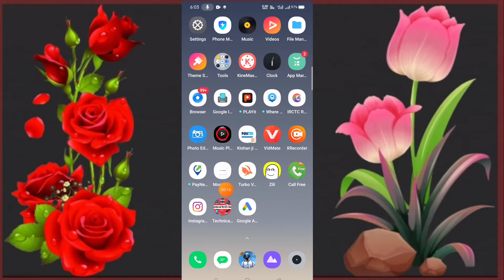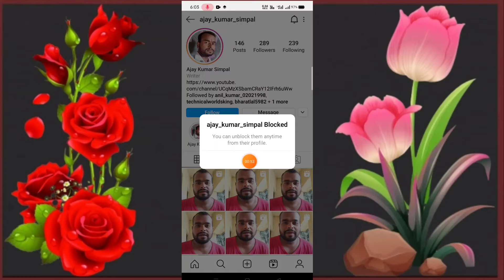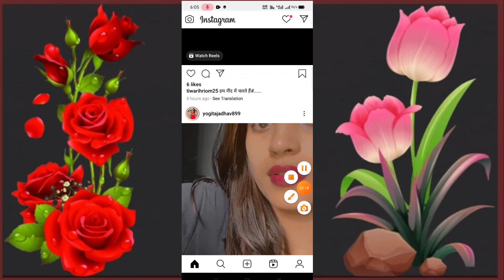How To Block Or Unblock Anyone On Instagram Full Guide Video In Hindi By// Kishan Ji Raj 2021